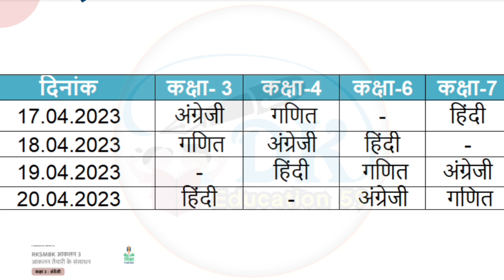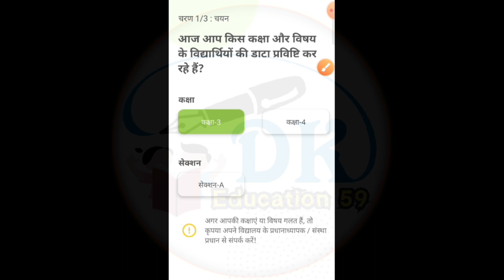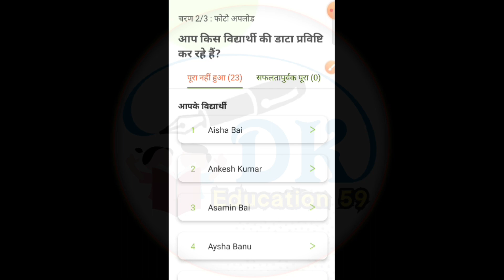RKSMBK तृतीय योगात्मक आकलन 🤔 OCR Upload Kaise Karen | RKSMBK Time Table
RKSMBK तृतीय योगात्मक आकलन 🤔 OCR Upload Kaise Karen
RKSMBK आकलन-3 तिथि जारी, कक्षा 1 से
5 SA-2 व 12वीं तक वार्षिक परीक्षा की
जानकारी देखें